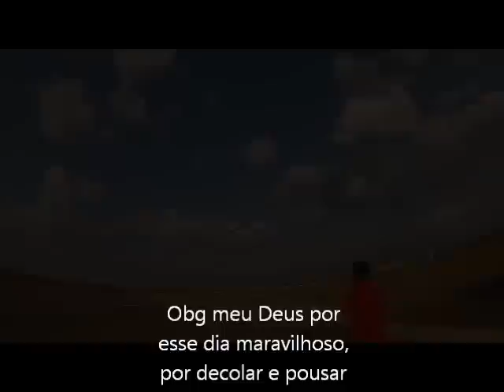GADYEL 65 SAO BENEDITO CE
VOO DUPLO DE PARA-PENTE EM SAO BENEDITO COM A BANDEIRA DO GADYEL 65

ALEX MIRANDA & CAVALCANTE  23/09/2012